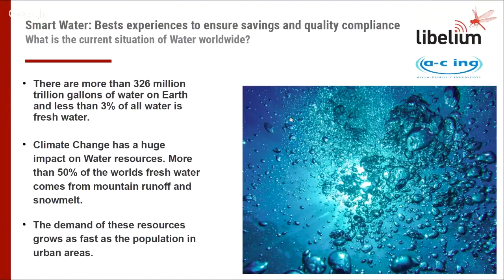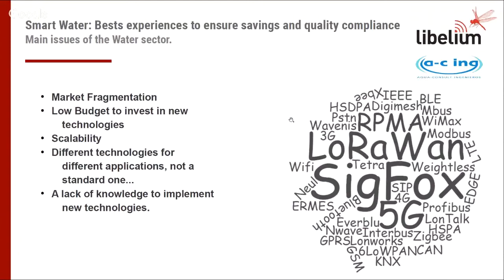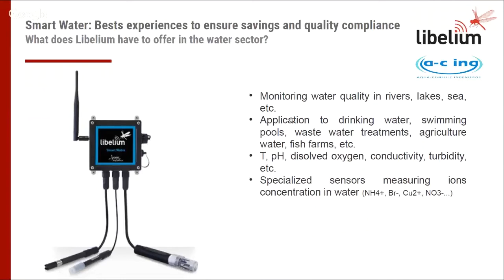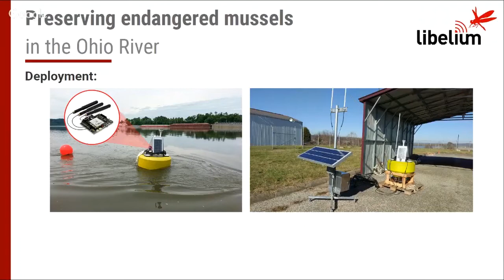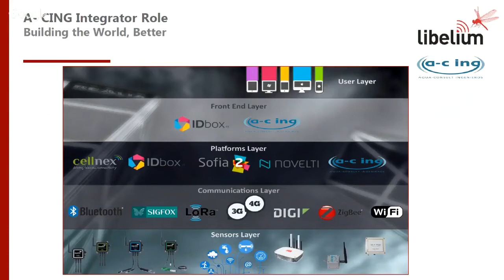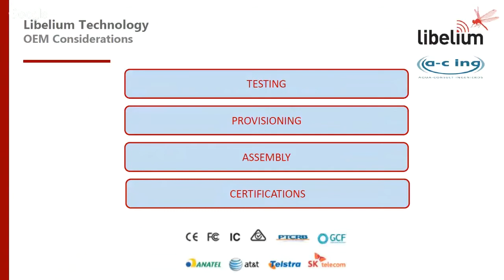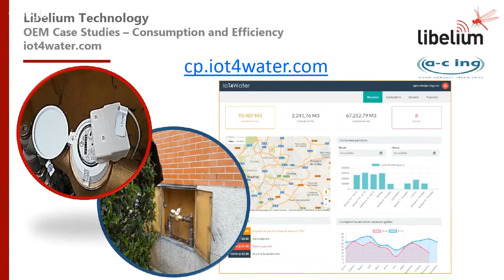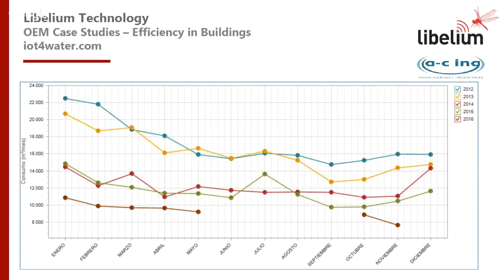Webinar: SMART WATER: BEST EXPERIENCES TO ENSURE SAVINGS AND QUALITY COMPLIANCE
Ana Sancho, Libelium's expert on smart water management solutions, and Asier González, IoT and Smart Cities Project Manager, will offer an approach of how the IOT can help to solve problems and generate data for a more efficient usage of the water resources. The webinar will also include several success stories related with prevention of natural disasters, quality control purposes, efficient management on fish farms, etc.